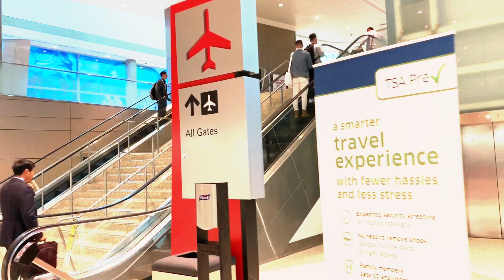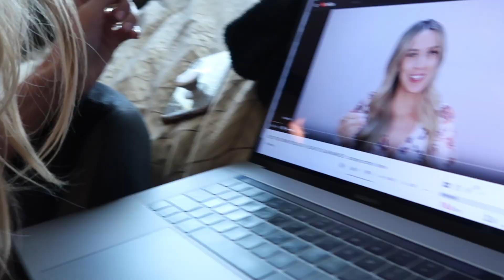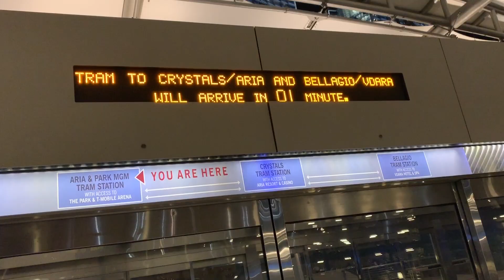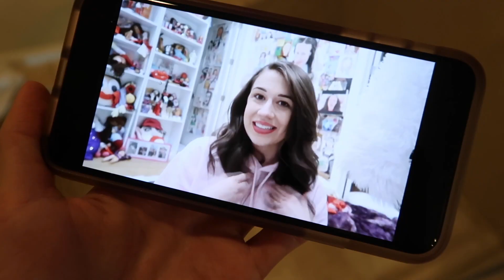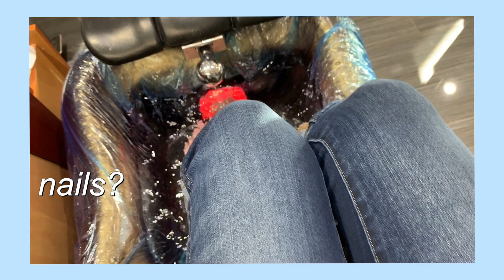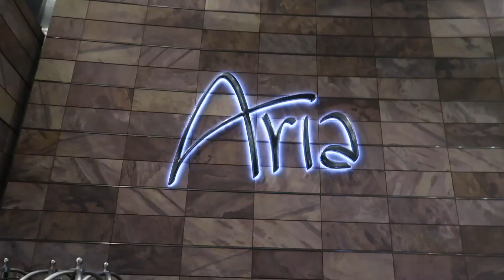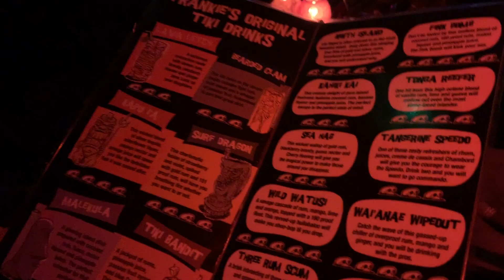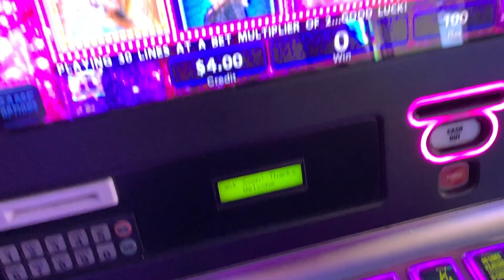NOSTALGIC AND STRUGGLING IN LAS VEGAS | LeighAnnVlogs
Nostalgic and struggling to survive a weekend in Vegas. Fun!